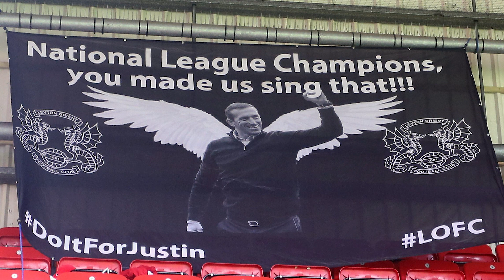Justin Edinburgh-Leyton Orient's Saviour | AFC Finners | Football History Documentary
Leyton Orient are a staple of the football league. They have spent well over 100 years in the football league, but in the mid 2010s, their world fell apart as a controversial owner saw them fall into non-league. Their saviour would come in the form of a former Tottenham left back called Justin Edinburgh, who at the end of his life, saved the club.